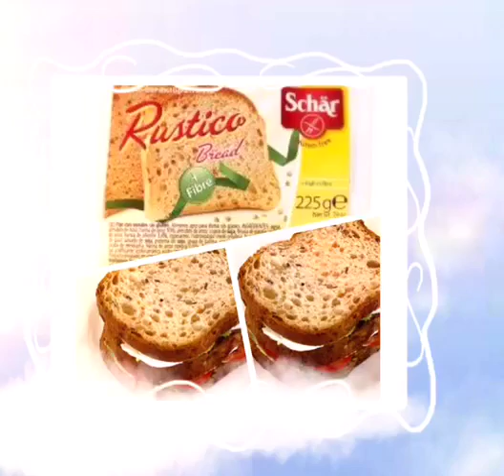Schar Glutensiz Dünyam